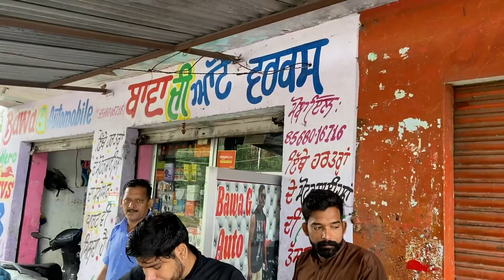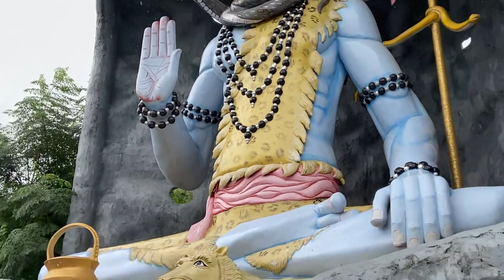Gagan ji ka tilla | Prachin Shiv Mandir | Talwara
Hii guys this One day Ride Amritsar to Gagan Ji ka Tila.  |  Video is here please do comment your views on this video.
We really enjoyed it a lot and yes I want you guys to be a part of it.

Best Regards
AKVLOGS